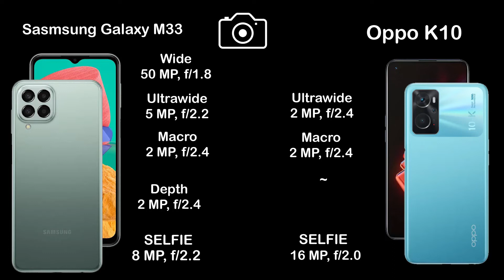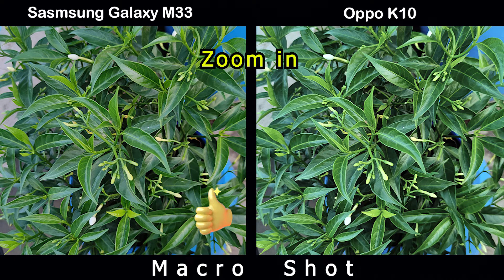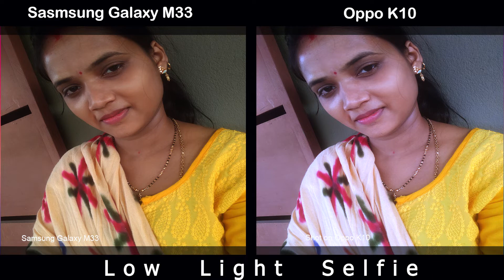Samsung Galaxy M33 vs Oppo K10 | Camera Comparison | Camera Test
Samsung Galaxy M33 vs Oppo K10 | Camera Comparison | Camera Test | | InTech |

Bay Samsung Galaxy M33 With BestOffer

Samsung Galaxy M33 benchmark
Samsung Galaxy M33 speed test
Samsung Galaxy M33 latest news
Samsung Galaxy M33 memory card
Samsung Galaxy M33 malayalam revew
Samsung Galaxy M33 note
Samsung Galaxy M33 offical teaser
Samsung Galaxy M33 offical video
Oppo K10 unboxing
Oppo K10 Tech News
Oppo K10 release date
Oppo K10 price
Oppo K10 specs
Oppo K10 benchmark
Oppo K10 camera test
Oppo K10 display
Oppo K10 details
Oppo K10 features
Oppo K10 full specification
Oppo K10 leaks
Oppo K10 launch date
Oppo K10 news
Oppo K10 specification
Oppo K10 speed test
Oppo K10 camera
Oppo K10 trailer
Oppo K10 ad
Oppo K10 battery
Oppo K10 bd
Oppo K10 bd price
Oppo K10 colors
Oppo K10 case
Oppo K10 concept
Oppo K10 drop test
Oppo K10 charging speed
Oppo K10 dimensions
Oppo K10 dual sim
Oppo K10 first look
Oppo K10 front camera
Oppo K10 fingerprint sensor
Oppo K10 gsmarena
Oppo K10 geekbench
Oppo K10 techinical guruji
Oppo K10 hands on
Oppo K10 hindi
Oppo K10 headphone jack
Oppo K10 price in bangladesh
Oppo K10 price in india
Oppo K10 price in pakistan
Oppo K10 launch date in india
Oppo K10 latest news
Oppo K10 memory card
Oppo K10 malayalam revew
Oppo K10 note
Oppo K10 offical teaser
Oppo K10 offical video
Samsung Galaxy M33 pre order
Samsung Galaxy M33 ram
Samsung Galaxy M33 rumours
Samsung Galaxy M33 screen size
Samsung Galaxy M33 tamil
Samsung Galaxy M33 telugu
Samsung Galaxy M33 uk
Samsung Galaxy M33 updates
Samsung Galaxy M33 pro
Samsung Galaxy M33 zoom
Samsung Galaxy M33 ultra zoom test
Samsung Galaxy M33 120 hz
Samsung Galaxy M33 2021
Samsung Galaxy M33 introduction
Samsung Galaxy M33 China
Samsung Galaxy M33 India
Samsung Galaxy M33 United States
Samsung Galaxy M33 Indonesia
Samsung Galaxy M33 Pakistan
Samsung Galaxy M33 Brazil
Samsung Galaxy M33 Nigeria
Samsung Galaxy M33 Bangladesh
Samsung Galaxy M33 Russia
Samsung Galaxy M33 Mexico
Samsung Galaxy M33 Japan
Samsung Galaxy M33 Ethiopia
Samsung Galaxy M33 Philippines
Samsung Galaxy M33 Egypt
Samsung Galaxy M33 Vietnam
Samsung Galaxy M33 DR Congo
Oppo K10 pre order
Oppo K10 ram
Oppo K10 rumours
Oppo K10 screen size
Oppo K10 tamil
Oppo K10 telugu
Oppo K10 uk
Oppo K10 updates
Oppo K10 pro
Oppo K10 zoom
Oppo K10 ultra zoom test
Oppo K10 120 hz
Oppo K10 2021
Oppo K10 Japan
Oppo K10 Ethiopia
Oppo K10 Philippines
Oppo K10 Egypt
Oppo K10 Vietnam
Oppo K10 DR Congo
Oppo K10 Turkey
Oppo K10 Tanzania
Oppo K10 South Africa